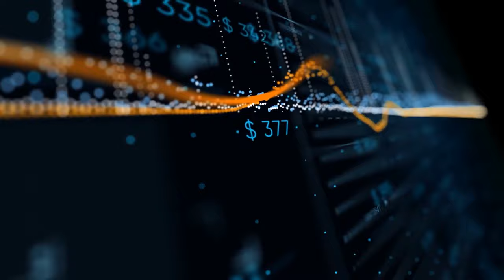Philadelphia Metro Area Video Production Company | STOKES Entertainment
STOKES Entertainment is a team of expert storytellers mastering visual tools to bring your ideas to life and catapult your business to the next level. Problem solvers at heart and brimming with ideas on how to turn weak points into strong points, STOKES Entertainment works to provide unique visual content SOLUTIONS that increase sales and engagement and enrich any brand with original assets.